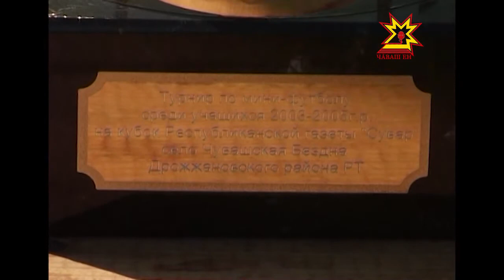«Сăвар» хаçачĕн кубокне Хула Çырми шкулĕн команди тивĕçнĕ.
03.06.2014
Çитĕнекен çамрăк ăру хушшинче массăллă спорта аталантарас ĕçе Тутарстан чăвашĕсем хастар хутшăнаççĕ. Нумаях пулмасть Çĕпрел районĕнчи Чăваш Паснапуç ялĕнче «Сăвар» хаçат парнисене çĕнсе илессишĕн мини-футбол енĕпе ăмăрту иртнĕ. Ку мероприятирен йăхташăмăрсем юлман паллах.